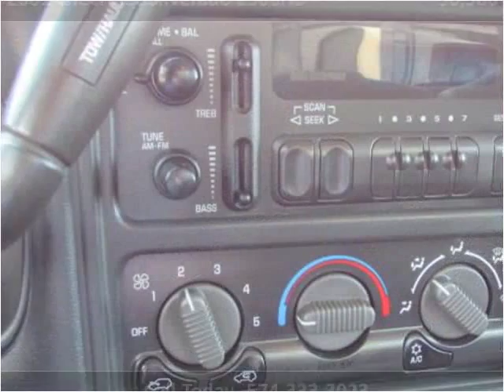2001 Chevrolet Silverado 2500HD Used Cars Elkhart IN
This 2001 Chevrolet Silverado 2500HD is available from S & H Motor Sales.